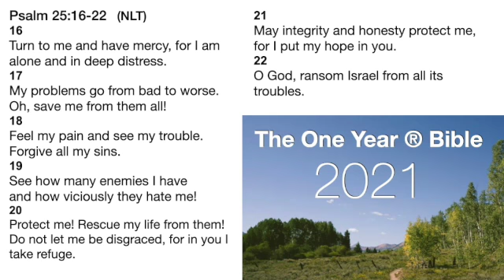Jan 31 Devotion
Psalm 25. Godly Character.